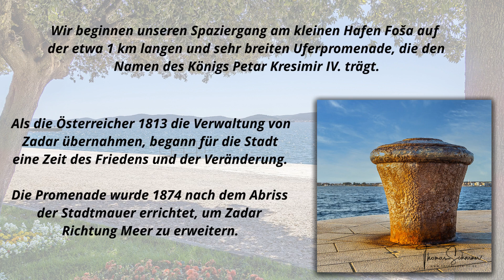Die Top Highlights von Zadar – die einmalige Meeresorgel – der Gruß an die Sonne und Uferpromenade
Wir machen einen Bummel entlang der Uferpromenade in Zadars Altstadt, vorbei an dem Mann mit der Muschel vor der Universität bis hin zur einmaligen Meeresorgel und dann zum Gruß an die Sonne. Wir genießen den tollen und einmaligen Sonnenuntergang an der Meeresorgel.
Diese fantastische Meeresorgel und den Gruß an die Sonne sollte man sich nicht entgehen lassen wenn man Zadar in Kroatien besucht.

Dieses Video hat ca. 55 Bilder mit Beschreibung und ist in HD-Qualität erstellt.
Auf einem großen Bildschirm oder Fernseher ist die Bildqualität am besten.
Bildformat 16:9

Gemafreie Hintergrundmusik:
vom Kayser Medienverlag mit entsprechender Lizenz zur Verwendung in diesem Video.
Bildkopie nur nach Rücksprache und schriftlicher Genehmigung